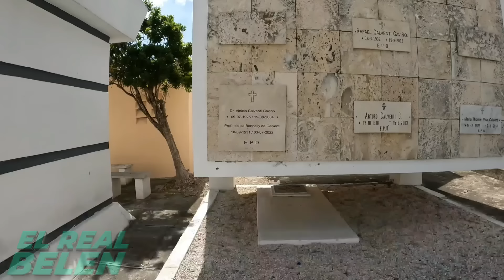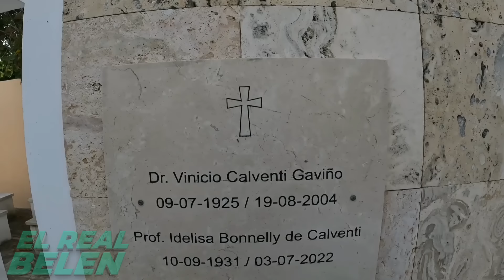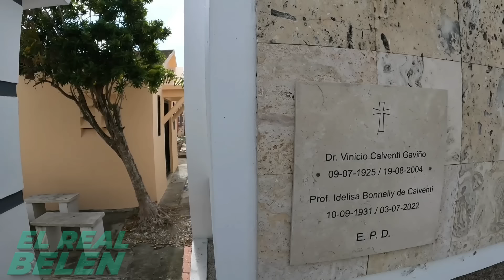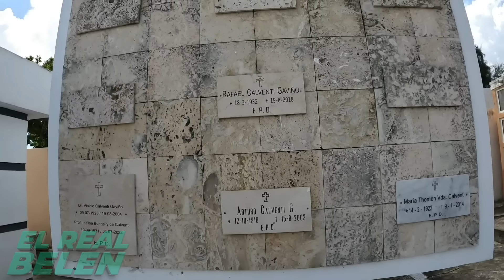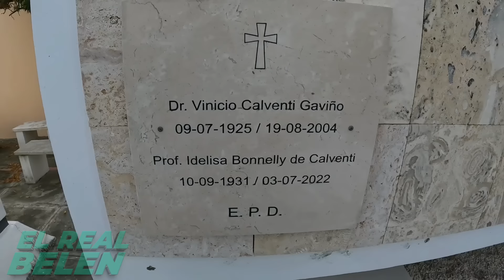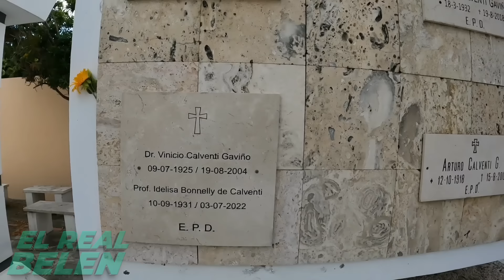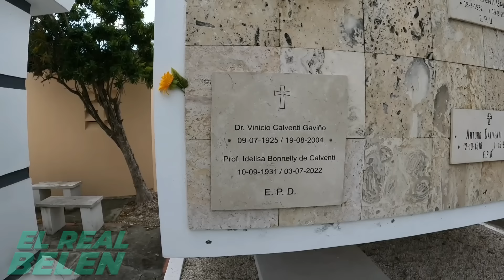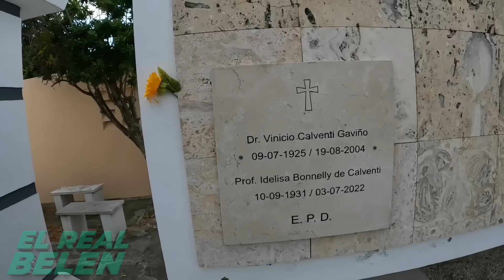ASÍ ES LA TUMBA DE IDELISA BONNELLY una de las Bióloga marina más importante de América latina.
ASÍ ES LA TUMBA DE IDELISA BONNELLY una de las Bióloga marina más importante de América latina. Si desea hacer una donación al canal pulsa este Link de PAYPAL